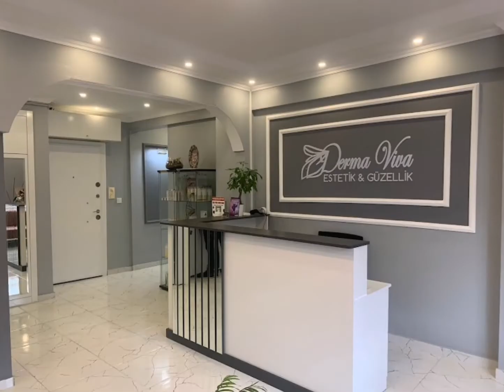Derma Viva Estetik Güzellik - Pendik Güzellik Merkezi - 0216 511 29 21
Derma Viva Estetik 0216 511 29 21 Pendik Güzellik Merkezi